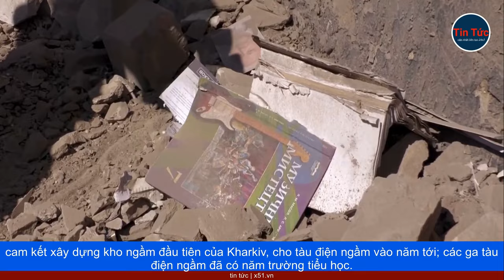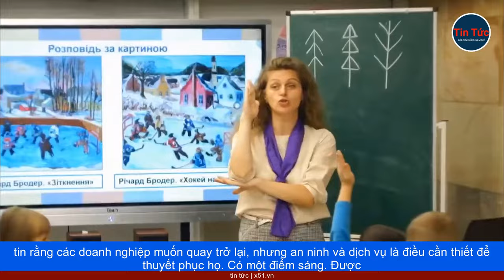KHARKIV - XÂY DỰNG THÀNH PHÔ SONG SONG DƯỚI LÒNG ĐẤT THÁCH THỨC TÊN LỬA NGA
Một trường học ngầm mới là một phần trong kế hoạch, lôi kéo người lưu vong trở lại thành phố lớn thứ hai của Ukraine. Ihor Terekhov, thị trưởng Kharkiv, phía đông bắc Ukraine, đã quyết định đã đến lúc phải đào sâu - theo nghĩa đen. Với việc các khẩu đội tên lửa gần nhất của Nga chỉ cách đó 40 giây bay, và vẫn nhắm mục tiêu vào thành phố của ông, 20 tháng sau cuộc xâm lược toàn diện của Moscow, chính trị gia tóc hoa râm này, đã ra lệnh cho công nhân xây dựng một trường học dưới lòng đất, cho tối đa 1.000 trẻ em vào cuối năm nay.